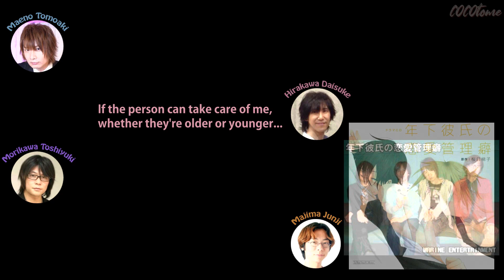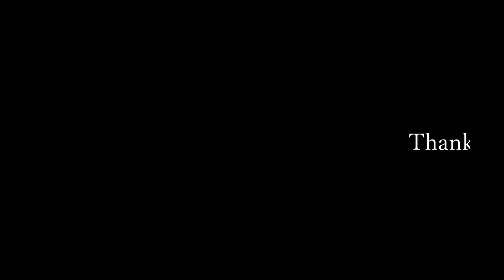[ENG] Hirarin is a masochist and Morikawa just wants to be loved ٩(♡ε♡)۶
Again, I don't actually like blcds but Hirarin is my gateway into stuff like this! He's such a bad influence lol! I now have dozens of blcds because he's done so many of them...

I would take care of Hirarin in a heartbeat!! He said he doesn't mind if they're younger than him so it shouldn't matter haha~ But can you imagine patting Morikawa on the head and calling him a good boy?! I def can't!!!

Cast:
Maeno Tomoaki
Hirakawa Daisuke
Morikawa Toshiyuki
Majima Junji

**Translations aren't perfect but I try**